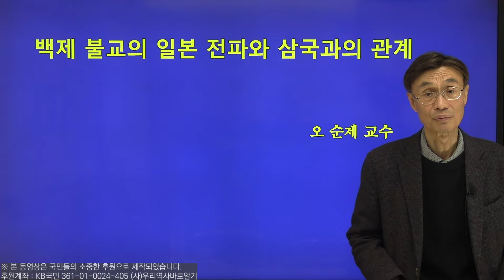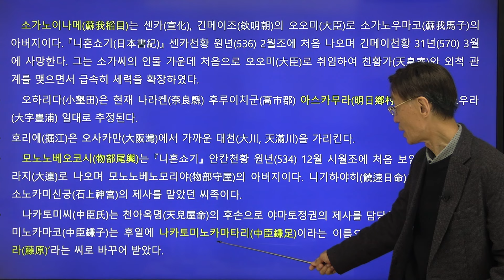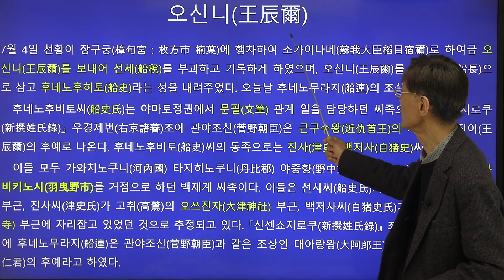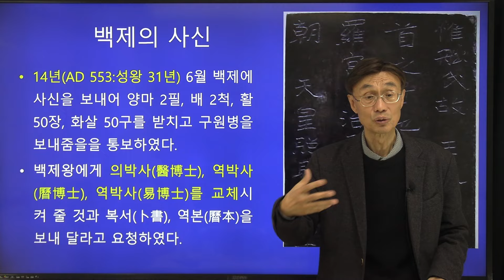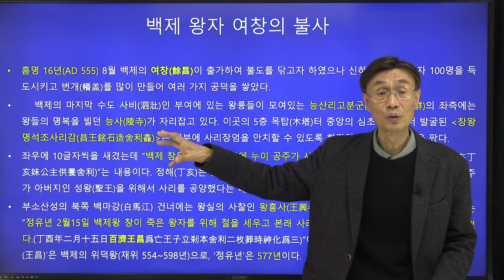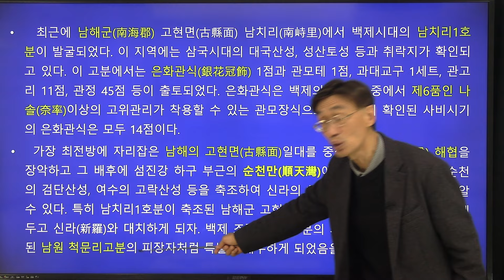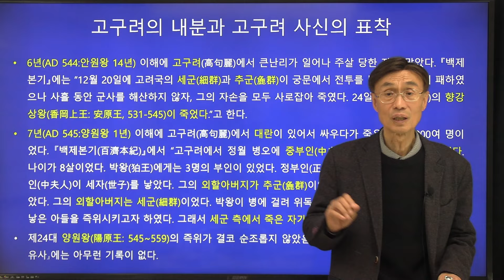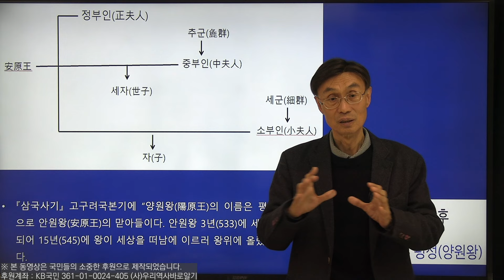오순제 교수의 일본 속의 백제 역사, 문화 강좌 39강 | 백제에서 최초로 왜에 전달된 불상과 불교